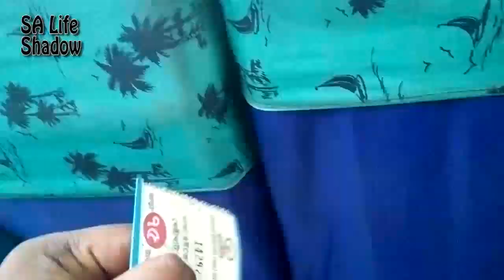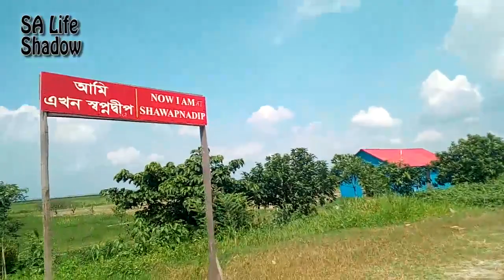স্বপ্নদ্বীপ/shopnu dip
চার পাশ পানি বেষ্টিত অসাধারণ সুন্দর ও মনোরম পরিবেশের জায়গা হলো স্বপ্নদ্বীপ , ঢাকা থেকে মাত্র ৪৫ কিঃ মিঃ দূরত্বে অবস্থিত এই দ্বীপ! ঢাকা থেকে যেতে সময় লাগে মাত্র ১ঃ৩০ মিনিট !! আপনে যদি ঢাকায় বসবাসরত হোন তবে স্ব-পরিবারে গুরে আসতে পারেন স্বপ্নদ্বীপ থেকে !! কি ভাবে যেতে হবে তা জানতে দেখুন আমার এই ভিডিও টি !